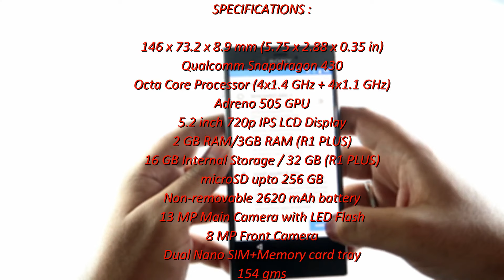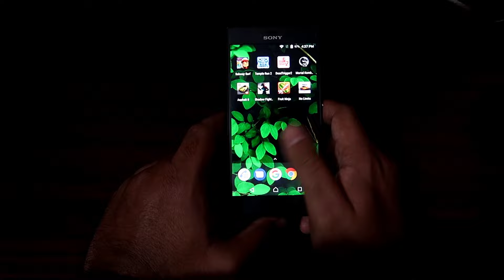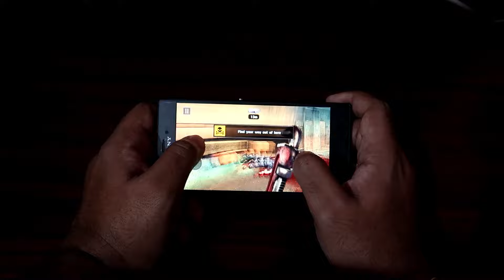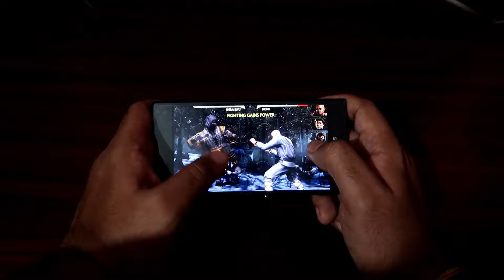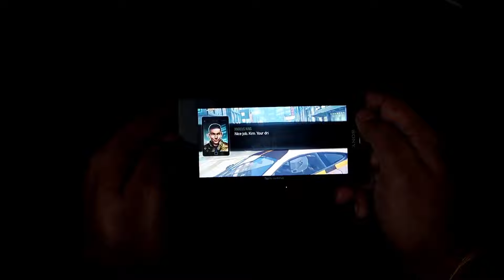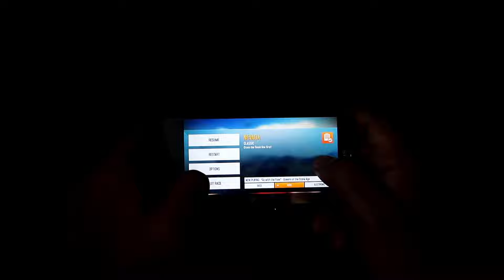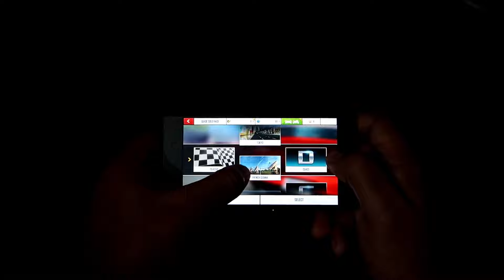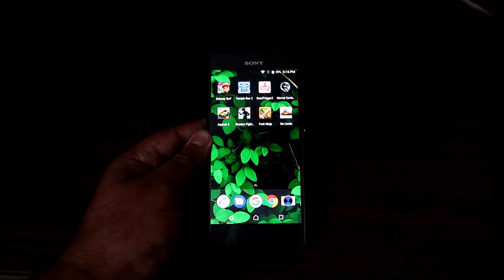SONY XPERIA R1 GAMING REVIEW !!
This is the Gaming Review of Sony Xperia R1.

SORRY FOR LOW VIDEO LIGHT

Sony Mobile just launched Xperia R1 and Xperia R1 Plus, two new mid-range smartphones exclusively in India. Both these come with a 5.2-inch HD 2.5D curved glass screen, are powered by Snapdragon 430 Octa-Core SoC, run Android 7.1 (Nougat), which is upgradable to Android 8.0 (Oreo), come with a 13-megapixel rear camera with LED flash, Exmor and an 8-megapixel front-facing camera. These have dedicated dual nano SIM slots along with a microSD expansion slot and pack a 2620mAh battery.